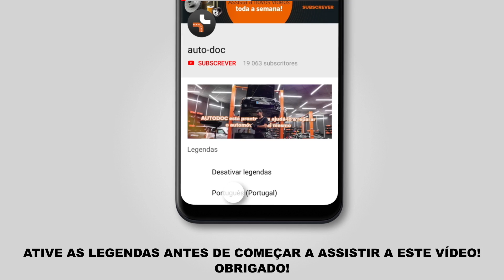Como trocar cabeçotes amortecedores MINI COOPER 1 (R50, R53) [TUTORIAL AUTODOC]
Como trocar uma cabeçotes amortecedores / apoio de amortecedor / coxim de amortecedor / rolamento amortecedor no MINI COOPER 1 (R50, R53) 1.6 Hatchback 10.2008–11.2013 [TUTORIAL AUTODOC]

Cabeçotes do amortecedores nos automóveis MINI MINI Hatchback (R50, R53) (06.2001–09.2006) / MINI MINI Convertible (R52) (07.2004–11.2007) deve ser substituído, como regra, de acordo com o seu e o mesmo procedimento.

🔝 Principais marcas que produzem a cabeçotes do amortecedores: FEBI BILSTEIN; SACHS; SWAG; LEMFÖRDER; BILSTEIN.

🛒 No nosso website encontrará uma ampla variedade de peças de automóveis em que está interessado

🛠️ As ferramentas de que precisa para substituir cabeçotes do amortecedores traseiros:
- spray WD-40
- soquete de impacto para roda n.º 17
- chave de catraca
- chave dinamométrica
- vira-macho
- macaco hidráulico para caixa de transmissão
- compressor hidráulico de molas de suspensão